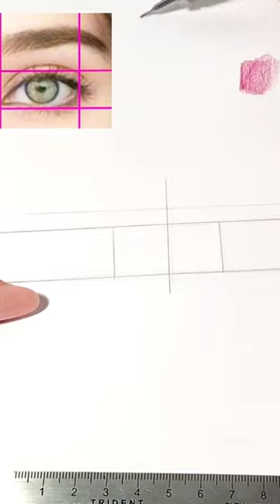Como desenhar os dois olhos iguais